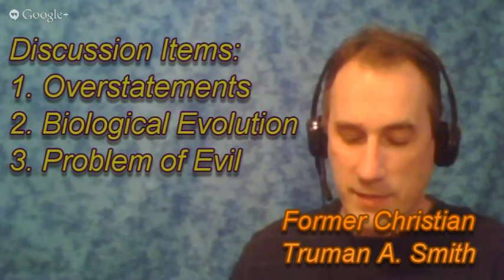Science vs. Religion? (Prof. Guthrie vs. Truman A. Smith)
Former evangelical Christian (atheist) Truman Ardent Smith speaks with evangelical Christian and author Dr. Tony Guthrie about Smith's booklet "Modern Science and Philosophy Destroys Christian Theology."  Prof. Guthrie is author of "Crossing the Homiletical Bridge."  Truman graduated from the seminary where Prof. Guthrie teaches, and had Prof. Guthrie as an instructor for a couple of classes.  Truman graduated from the seminary in 2007, and became an atheist in 2009.

Three major areas of discussion are covered, with about equal time:
1. Alleged over-statements in Truman's booklet
2. Biological evolution (is it a fact?)
3. The "Problem of Evil"

Comments are moderated.  Comments with name-calling, cussing, and general rudeness will be deleted.  Keep it rated PG.  Feel free to add some thoughtful content.